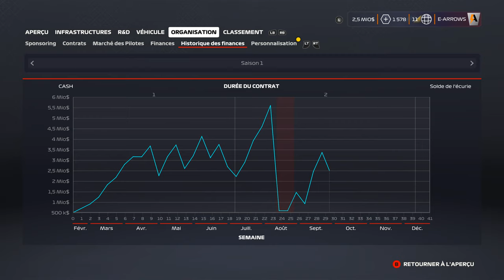F1 2020 - My Team #16 : GARDER DES SLICKS SOUS LA PLUIE !?!